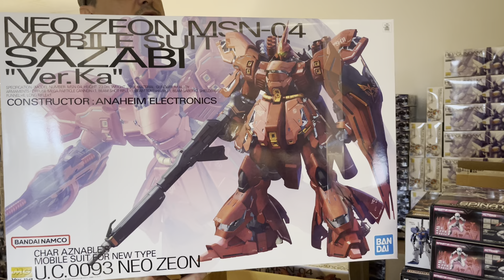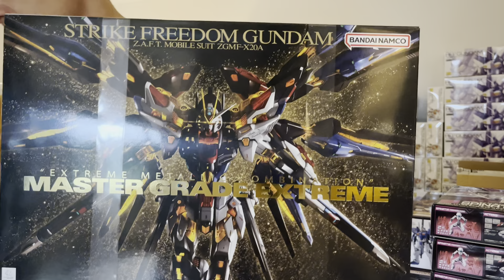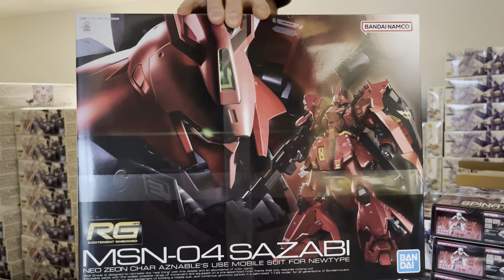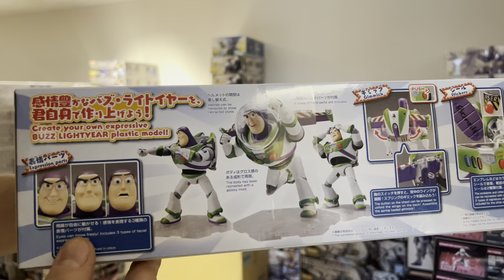Another pallet arrived. MG/RG Sazabi, MGEX ect.